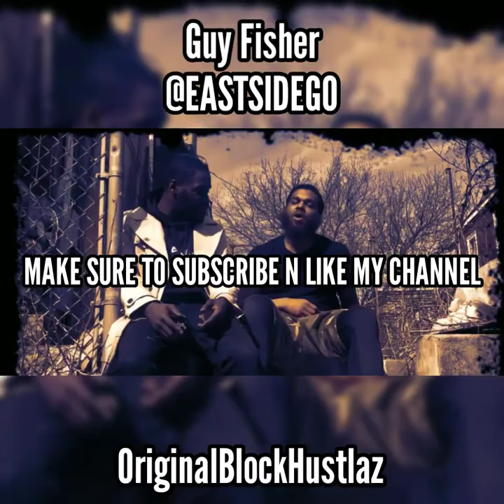•Street🔥Heat• *Guy Fisher*(OBH) "CERTIFIED"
🎬Support The Movement And The Music..OBH Records Presents"Guy Fisher" Coming With The Sturdy Flow!!Check It Out And You Be The Judge🎬
No Residue No Prints Just Facts
Free SKINNY